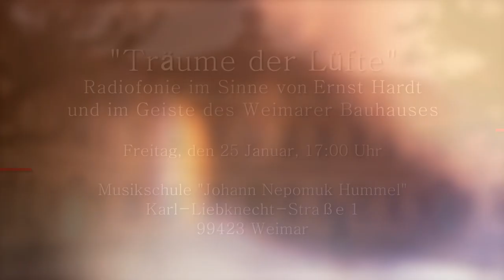TRAILER »Träume der Lüfte« - Radiofonie im Sinne Ernst Hardts und im Geiste des Weimarer Bauhauses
Im Jubiläumsjahr 2019 zeigt das Stadtmuseum Weimar eine Ausstellung über den Dichter, Übersetzer, Theaterintendanten und Rundfunkpionier Ernst Hardt (1876–1947), welcher mit seinem Schaffen die Nationalversammlung und das Bauhaus miteinander verbindet.

Zur Eröffnung der Sonderausstellung »ERNST HARDT - EIN WEIMARER DICHTER SCHREIBT RUNDFUNKGESCHICHTE« laden wir Sie für Freitag, 25. Januar 2019, 17 Uhr, herzlich ein.

Zur Eröffnung sprechen:
- Peter Kleine (Oberbürgermeister der Stadt Weimar)
- Dr. Alf Rößner (Direktor des Stadtmuseums Weimar und Kurator der Sonderausstellung)
- Cornelia Schmalz-Jacobsen
- Dr. h. c. Fritz Pleitgen

Die Veranstaltung wird musikalisch begleitet und bei Radio LOTTE live übertragen:
»Träume der Lüfte - Radiofonie im Sinne Ernst Hardts und im Geiste des Weimarer Bauhauses« im Coudraysaal der Musikschule »Johann Nepomuk Hummel«
(mit Jan Doormann, dem Ensemble "Clarinet News", Diana Schnürpel und Oliver Luhn; Programmgestaltung: Olaf Schnürpel)